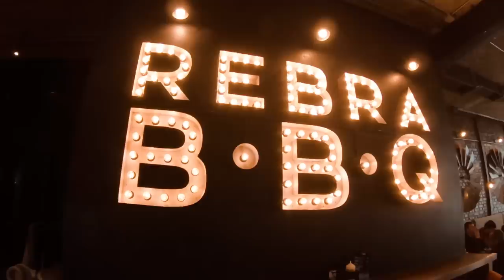We Love Bukovel ep.2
We love Bukovel !

Bukovel este a doua noastra casa !!! Aceasta gasca iubeste bukovelul si in fiecare an suntem aici !!!

Slava Ukraina !

So we decided for this 2017 Christmas Holiday to make a big team and enjoy some snow and ride the slopes.Our team decided to go to Bukovel.Bukovel is the largest ski resort in Eastern Europe situated in Ukraine, in the Ivano-Frankivsk Oblast of western Ukraine. The resort is located almost on the ridge-lines of the Carpathian Mountains at elevation of 900 m (3,000 ft) above the sea level near the village of Polianytsia (Yaremche municipality)It is one of the most popular ski resorts in the Ukrainian Carpathian Mountains and is situated 30 km (19 mi) southwest of the city of Yaremche. We had a lot of fun enjoying 3 days of snow ,good food and hot water.It is the best ski resort .I made a video for you guys to see a short part of our vacation .Hope you like it,Enjoy!